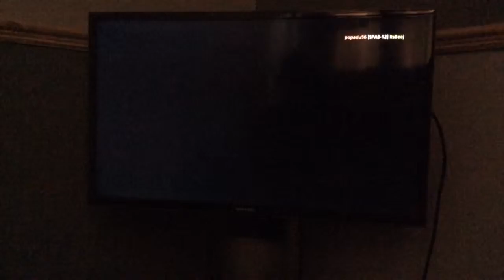BATTLEFIELD HARDLINE HEIST!!!!!!!!